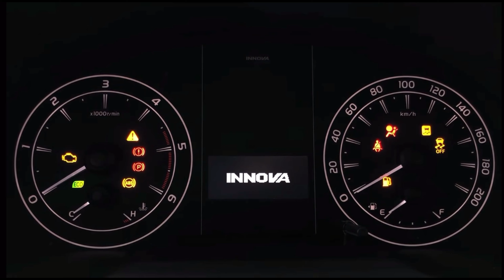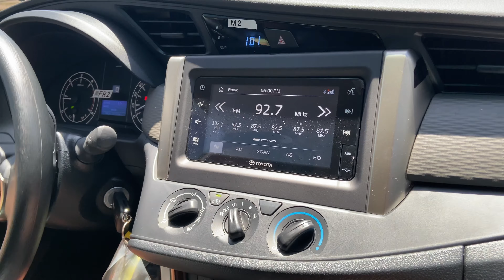Happy Birthday Mama Al 🥳 🎂 🎉 | Brand New Innova Car 🚙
Wish you all the Best and More Blessings to come!